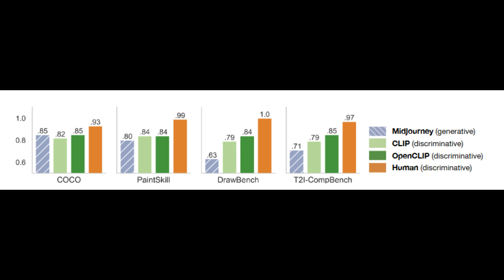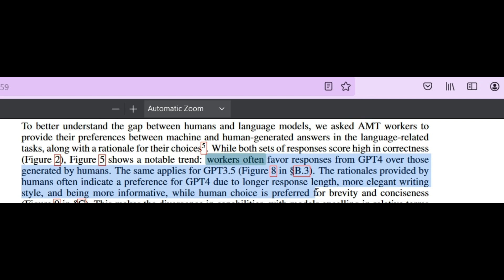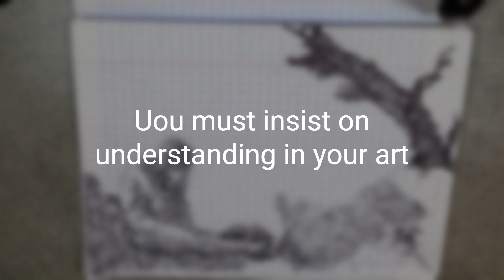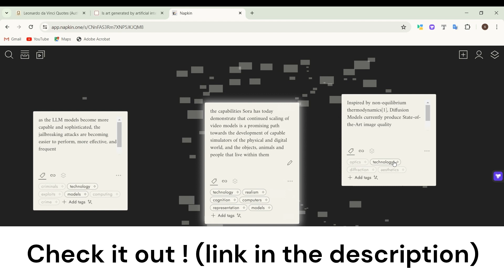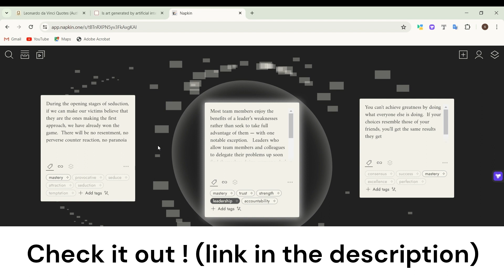Artistic understanding and the generative AI paradox.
I’ve just read a paper called “the generative AI paradox”, published by researchers from the University of washington. It provides a serious, scientific investigation of a big problem of generative AI as a whole.

As someone who does art but also works in AI research, I found this paper incredibly insightful, and drew a big insight from it, that I think is going to allow my art to resist the AI waves to come.

In this video, I’d like to share this knowledge with you guys so that especially the young artists among you will gain confidence in facing the future of art.